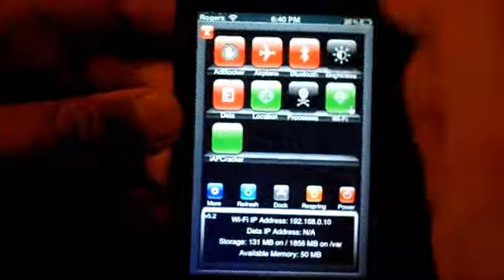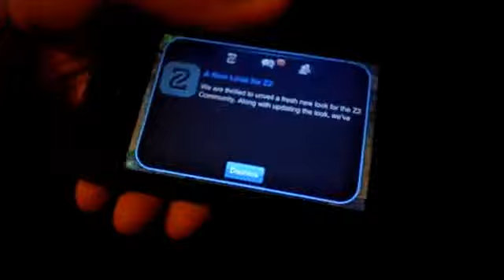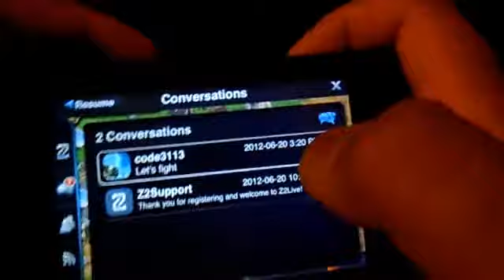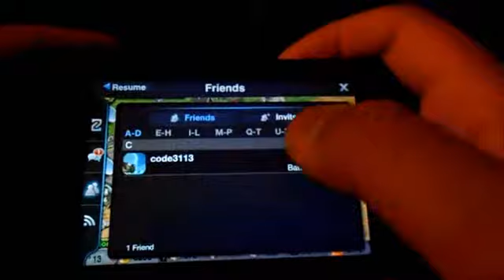app review battlenations for iPhone and ipod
danot3 revies battle nations a epic game where you can make your own army and lead your way to victory